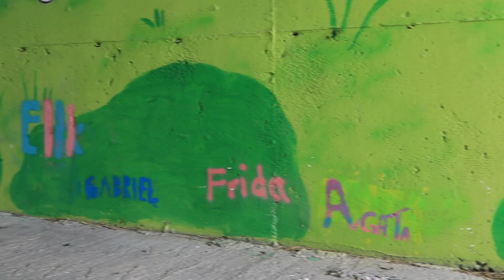Street Art in Hareid. BROLL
Hareid Street Art.
Painted by elementary school students.

Gear
Canon EOS 77D
Sigma Lens DC 18-50 EX Macro